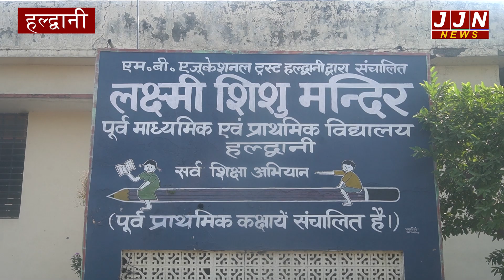हल्द्वानी में आज राष्ट्र सेविका समिति द्वारा पथ संचलन का कार्यक्रम आप भी देखिए JJN की ये खबर